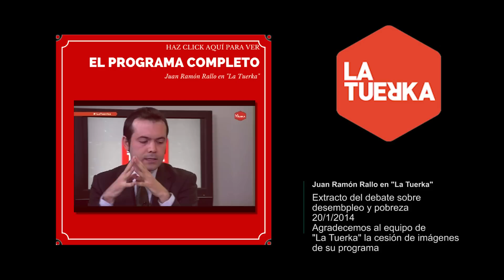Juan Ramón Rallo - El Liberalismo no tiene nada que ver con el Neoconservadurismo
Agradecemos a la Tuerka la cesión de imágenes de su programa

Podéis ver las aportaciones completas del economista Juan Ramón Rallo en el programa de La Tuerka en este